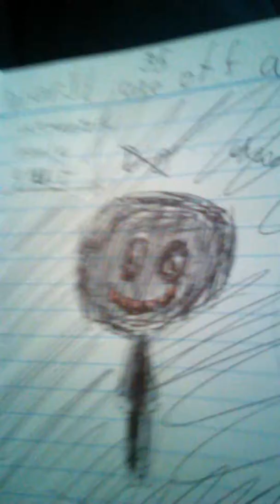WARNING may make you jump!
Hello guys today I'm going to be showing you guys my nightmares so they're  scary and I hope you guys like scary things by the way it's almost Halloween soooo